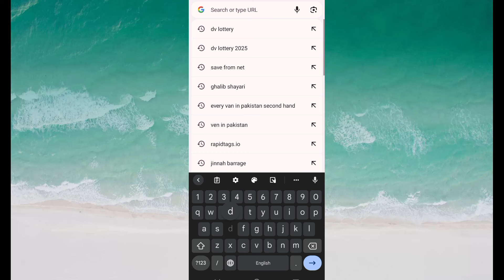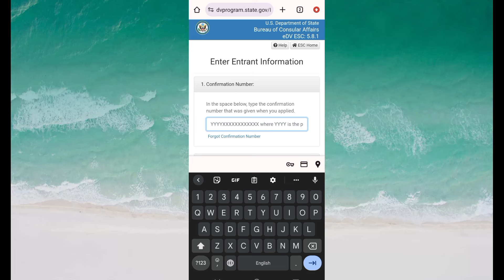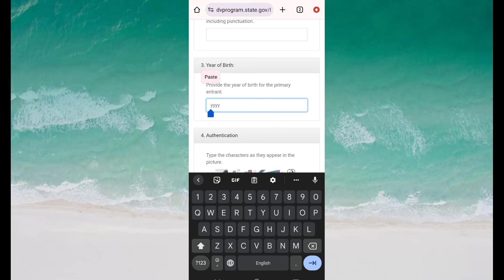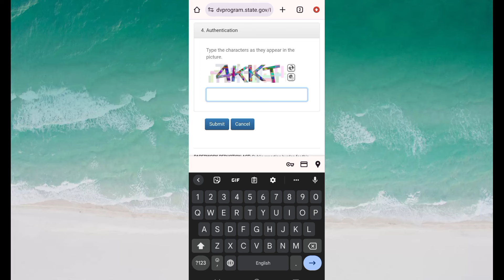DV Lottery Result 2025 | How To Check DV Lottery Result 2024 in Afghanistan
DV Lottery Result 2025 | How To Check DV
Lottery Result 2024 in Afghanistan | Result 2025 DV

DV Lottery Result 2025 Publishing Date, Time, and
Latest Updates in Afghanistan. DV Lottery 2024 for 2025 is
going to be published on 04, March 2024. This video
helps you to know how to check your DV lottery result
in Afghanistan